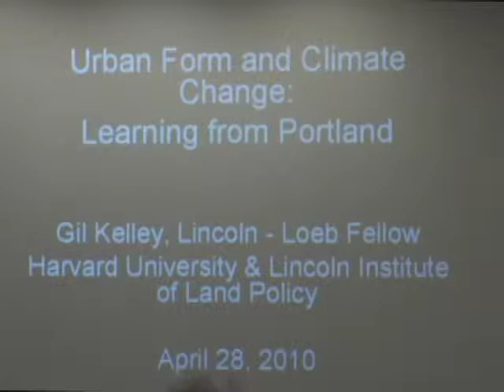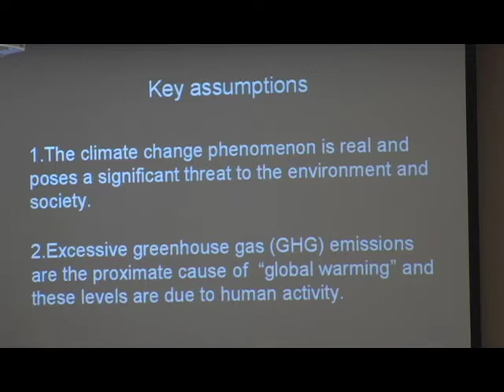Cities and Climate Change: Learning from the Portland Experience, Gil Kelley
Lecture by Gil Kelley on Apr. 28, 2010 at the Lincoln Institute of Land Policy.  The Portland, Oregon metropolitan area has had remarkable success in mitigating greenhouse gas emissions, the leading cause of global warming, in recent years. This is largely attributable to decisions and investments in urban form and mobility. Gil Kelley, former director of planning for the city of Portland and currently this year's Lincoln-Loeb Fellow, will discuss the key elements of Portland's success, the challenges Portland still must face, and the potential applicability of the Portland experience to other North American cities and regions. The talk is part of the Lincoln Institute's ongoing investigation into the relationship between urban form and climate change mitigation and adaptation.